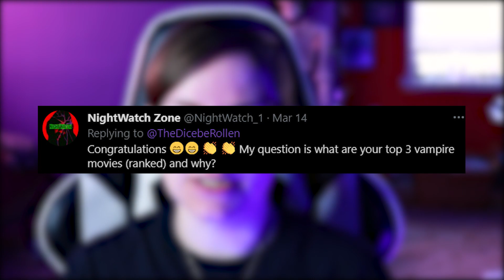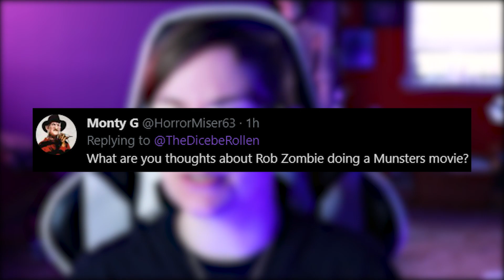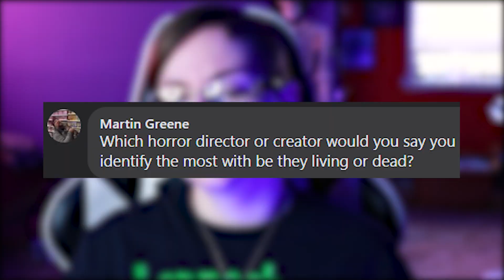Channel Anniversary AMA (7th Channelversary)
Let's celebrate my 7th channelversary with a channel anniversary AMA. In this video I will be providing answers for questions from you guys.